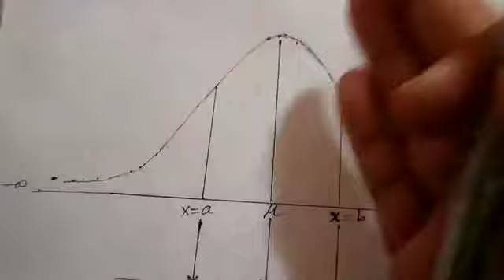Pdf of N Distribution